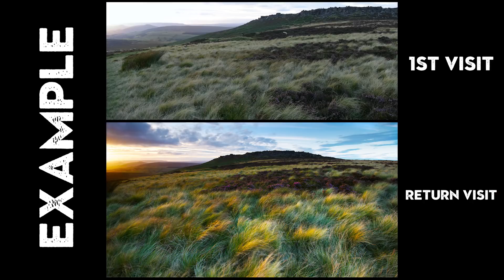HARD WORK PAYS OFF | Landscape Photography is no different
Like most things is life hard work, perseverance and patience pays off in Landscape Photography.  In this episode I talk about what I do when the weather doesn't go my way and give you a few tips and tricks to improve your planning and preparation for future on location photo shoots.

Full Format SLR

Super light Benro Travel Tripod UK
Lee Filters Landscape Pro Kit (fits NISI)

Awesome Landscape Mirrorless System

GorillaPod (as seen in previous videos)

Brilliant Tripod Jaws Clamp
Zoom recorder

US viewers (all gear now listed with my comments on Amazon influencer channel)

PHOTO PAPER I USE

Matte Papers

Fotospeed NST Bright White
Hahnemuhle Photo Rag

Baryta (semi-gloss) Papers

Fotospeed Signature Platinum Baryta
Canson Baryta Photographique